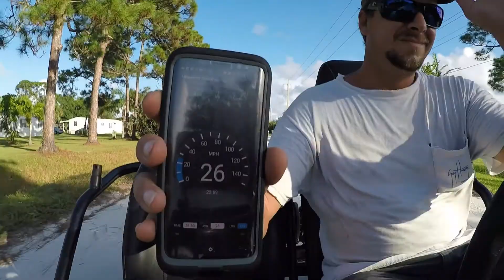BAJA REACTION HONDA GX200 SWAP PART 2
Finally!!! we got it all figured out and driving!!  the GX200 swap is a success!!! make sure you watch until the end!!